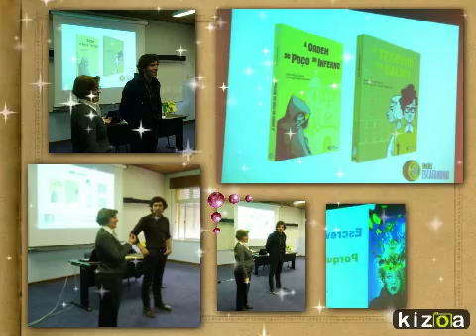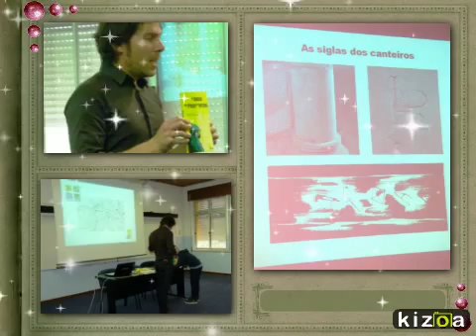Kizoa Movie Maker: Escritor Nuno Valente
Biblioteca Escolar

Escola Básica Mem Ramires

2015